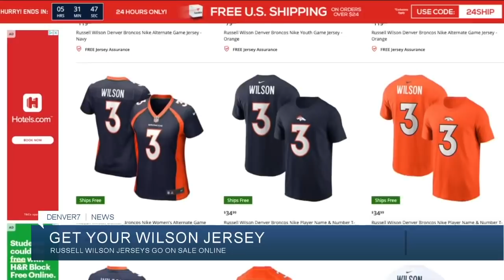'Broncos Country, let's ride': Broncos formally introduce Russell Wilson as new quarterback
It was on Wednesday when Wilson met the Denver media for the first time, his blockbuster deal official at 2 p.m. The press conference began at 2:03, with Wilson embracing this opportunity with purpose and optimism.